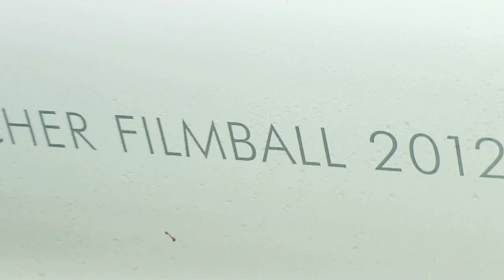Deutscher Filmball 2012 | Roter Teppich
Vanessa war für euch auf dem Roten Teppich des Deutschen Filmballs und spricht mit den Gästen über ihre neuen Filme, den Ball und das traditionelle Weißwurstessen um Mitternacht.
mit Matthias Schweighöfer , Florian David Fitz , Nina Eichinger , Bora Dagtekin , Josefine Preuß , Elyas M´Barek, Axel Stein , Peter Berg , Brooklyn Decker , Jean-Jacques Annaud und Michael Kessler

Moderation:          Vanessa Christin
Kamera / Schnitt:  Juliane Herrmann